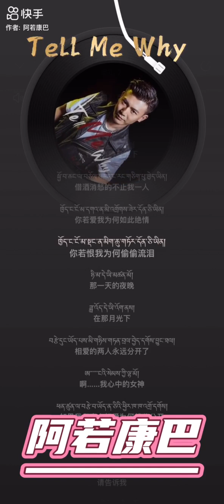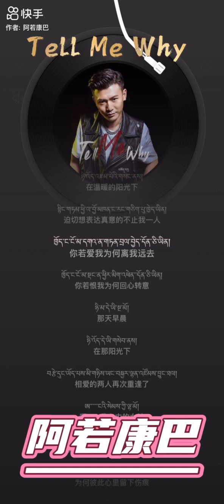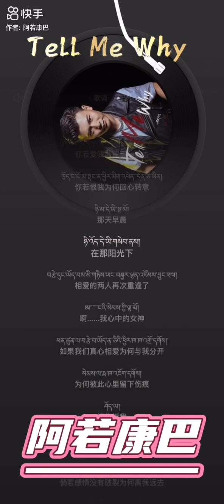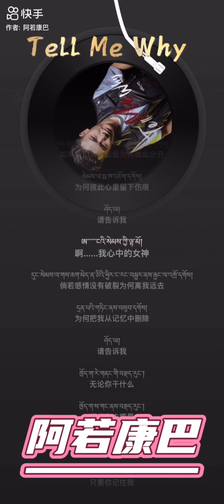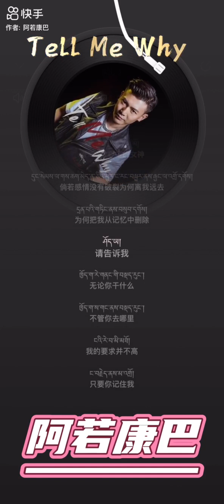24 February 2024